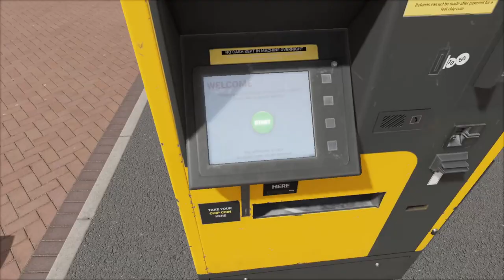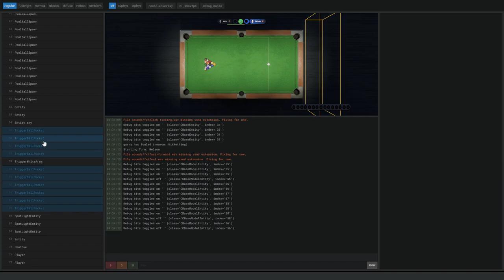You can customize your character in s&box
The character customization menu was added this week, along with updates to construct and the RTS mode.

0:00 - Character Customization
1:02 - Construct Updates
2:19 - New Animations
2:45 - New Props
4:07 - Developer Console Updates
4:39 - Greenlands Map Update
5:50 - RTS Updates